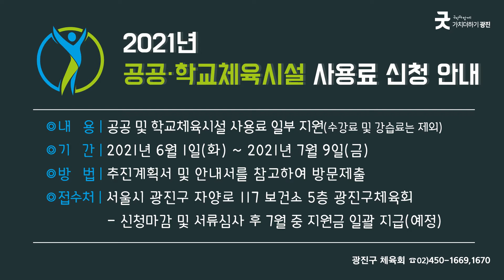[광주리 - 5월 둘째 주] 광진구 주요소식 및 생활정보